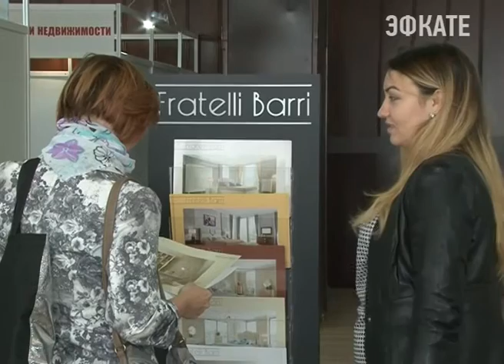Студия «Del Sole» в Сочи предлагает новую концепцию сотрудничества с девелоперами. Эфкате Сочи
Это «готовое жильё с ремонтом и мебелью на выбор». Свои услуги по полному циклу создания интерьера студия «Del Sole» презентовала в рамках 2-ой специализированной выставки «Ярмарка недвижимости»

Просто продавать серый бетон в премиальном сегменте — это вчерашний день, убеждают девелоперов и риэлторов специалисты студии мебели и интерьера «Del Sole». Динамично развивающийся рынок недвижимости обязывает уходить от устаревающей бизнес-модели. Формируется новый тренд рынка — это готовое премиальное жильё с ремонтом и мебелью.

Сочи. Новости.
Телеканал Эфкате.